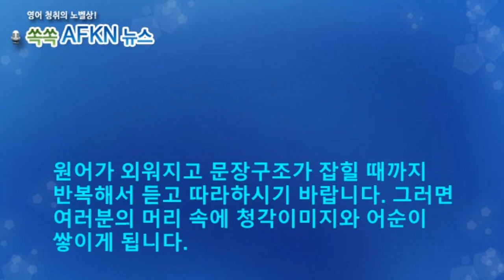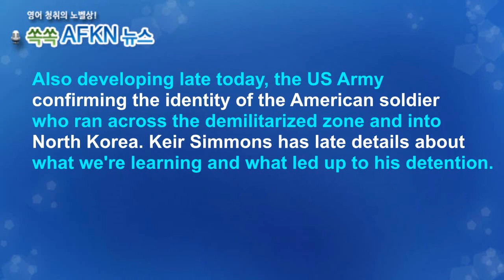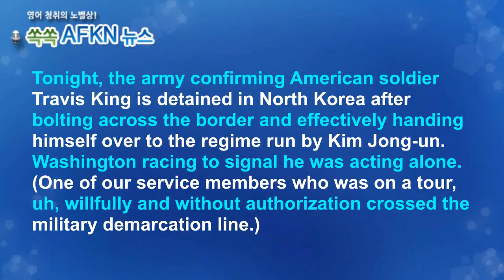[영어뉴스청취] 주한미군 병사 월북_스피킹강의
주한미군 병사가 월북한 사건이 발생했습니다.
트레비스 킹이라는 이등병인데요. 한국 경찰차를
훼손하고 구금되어 있다 풀려나 본국으로 송환되던
도중 공항에서 도주후 민간인으로 위장해 DMZ투어에
갔다 북으로 넘어갔다고 합니다.
★★★이벤트★★★
1. 구독자 수가 지금의 약 두배인 8천명 도달 시
2. 또는 해설강의 월 평균 조회수 1000회 도달 시